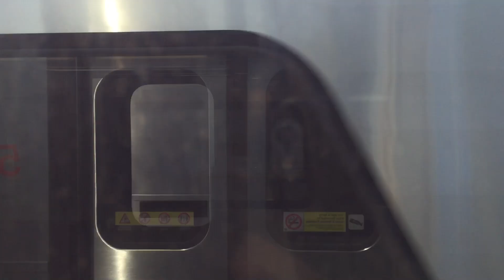TTC Wilson Yard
Taken September 1, 2023. It was cool seeing the TTC new NovaBus LFS Hybrid with chrome rims.